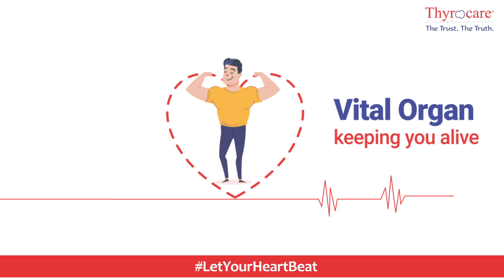1 Min Health | Why to Love Your Heart? | Thyrocare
Your Life is Zero if there is no Heart, a small part in your body but holds a big role. So this World Heart Day let's make a promise to Love our Heart and keep it Healthy .